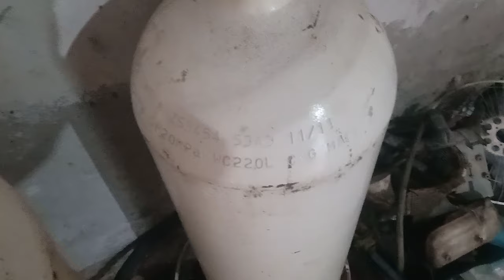GKS kit ki maloomat LPG cylinder ki price